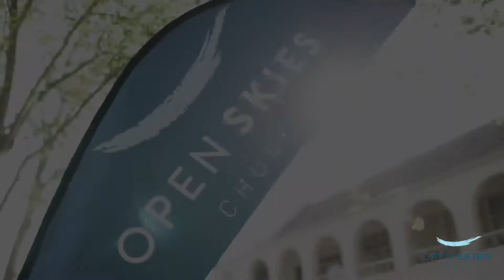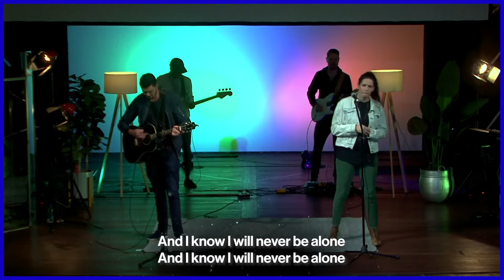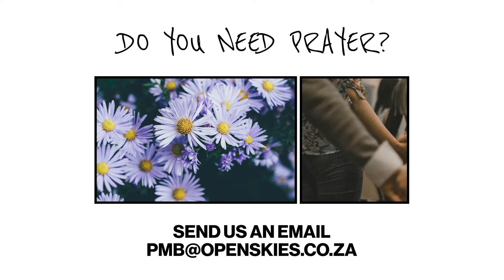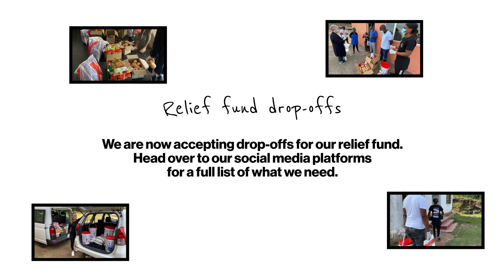Open Skies 31 May - PMB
Join us for the start of our new series "Castaway"